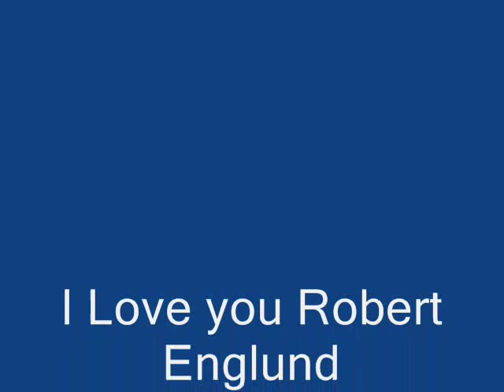Robert Englund Night Terrors